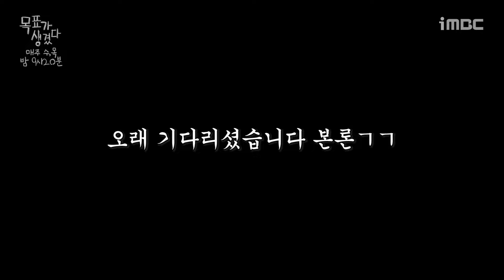[목표가 생겼다] 《메이킹》 김환희♥김도훈 꽁냥꽁냥 케미 폭발 (뽀뽀 아니고) 키스신👄 (ft.분량조절 실패), MBC 210520 방송